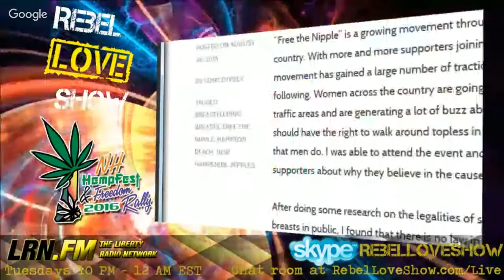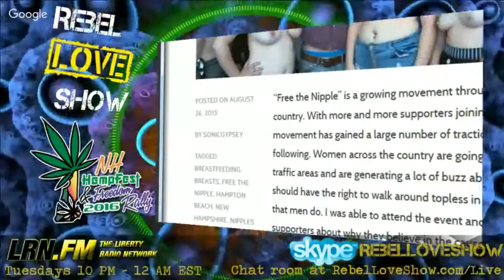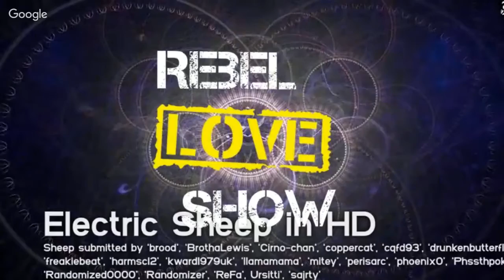RLS 096 Make America LOVE Again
Recorded July 26t, 2016
Justin Campagnone of Granite Haze of Mind joins us in studio this week.  Topics include legalization, Frank Edelblut running for governor, Justin selling his vote, NotAHallowKeene Dance party at the RAC, Rob play's his trial video recorded by the prophet "Peace be upon him", PLUS The Flaming Freedom crew of Derrick J and Steven stop by to join us in studio in the second hour!

The Rebel Love Show airs every Tuesday night 10pm-12am EST on LRN.FM, IPMNation, and RebelLoveShow.com/live.

Call into the show, skype username: rebelloveshow